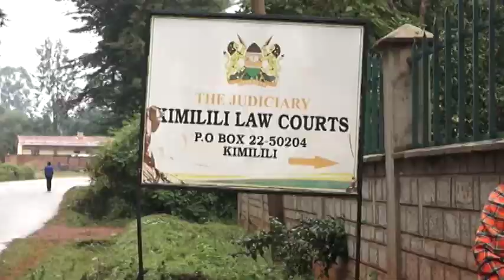Kimilili MP Didmus Barasa Arraigned in Court